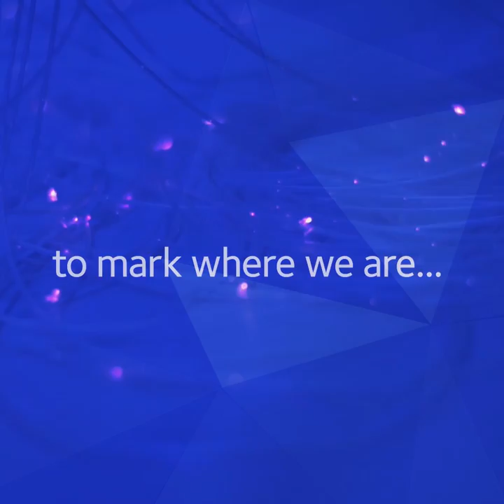Morgan Sindall Construction - What makes a great SEND School?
Our BuildingBetterFutures report looks at the way the construction industry needs to future-proof and equip the nations SEND schools to enable young people to thrive, develop and fulfil their potential. In this video you can find out just some of the outcomes of the report, where Morgan Sindall Construction have identified what makes a great SEND School.

Fact: Around 15 per cent of the pupil population, around 1.3 million school age students in England, are classed as having special educational needs or disabilities (SEND). Using Morgan Sindall Constructions past SEND school projects and in discussion with industry leaders, we compiled our report BuildingBetterFutures.

Download a copy of the Building Better Futures report and the accompanying materials

𝙁𝙞𝙣𝙙 𝙤𝙪𝙩 𝙢𝙤𝙧𝙚 text here
👇 👇 👇 Follow Morgan Sindall Construction for the latest social updates  👇 👇 👇